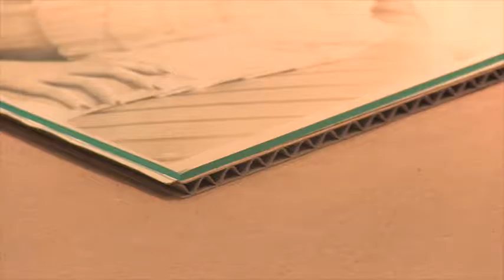Marquis Art and Frame | Picture Frame Shop in Wilkes-Barre, PA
Marquis Art and Frame in Wilkes-Barre offers a selection of more than 1000 picture frame mouldings to choose from.  Our extensive collection of beautiful wood and aluminum mouldings cover the complete range of styles from contemporary to formal elegance, from traditional gold leaf to Italian lacquer.

Our helpful staff of framing experts will guide you in making the proper frame selection.  Their eye for detail and concern for customer satisfaction will result in a beautifully designed, high-quality custom picture frame.